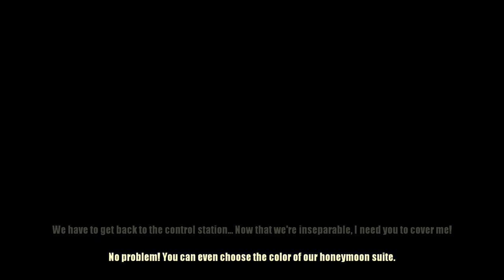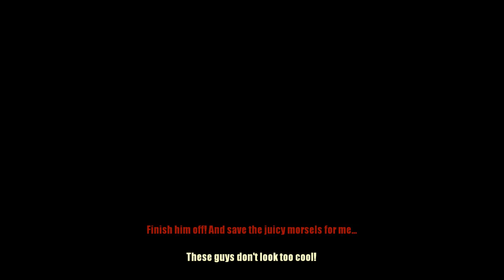From Dusk Till Dawn with 3D spatial sound (OpenAL Soft HRTF audio) 1080p 60FPS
Use headphones only with any virtual surround features turned off. Actual gameplay begins at 1:03. Best HRTF effect at 5:11.

From the obscure developer Gamesquad comes the obscure spiritual successor to the equally-obscure game The Devil Inside. This is From Dusk Till Dawn, though don't expect any vampire strip clubs or handicapped men with gun codpieces in this game. In fact, I have no idea what the hell any of this has to do with the movies. From Dusk Till Dawn was a gritty, vulgar action horror series set in Mexico, but this game is some kind of sci-fi prison thing.

It goes without saying that movie-licensed games are terrible and this one is no exception. True, it is a lot better than The Devil Inside, but that's only because the aiming is slightly-less terrible and there's real strafing. FDTD can actually play like a real third-person shooter if you set up the controls properly. Apparently, some versions of this game have 1st-person perspective though I couldn't find a toggle key. Too bad they removed the dismemberment system from the previous game.

...What is it with Gamesquad and their elevators of doom, anyway?

HRTF grade:
B

Settings:
Windows Control Panel: Stereo
Speaker Placement: Headphones
Sound Quality: High
Environmental Audio: On (Does absolutely nothing except add reverb to options menu)
Driver: Hardware
channels=stereo
frequency=44100
stereo-mode=headphones
cf_level=0
sample-type=float32
periods=3
period_size=128
default-hrtf=irc_1037_44100
hrtf=true
resampler=linear

3D 3Д звук пространственный бинауральный 3Dサウンド バイノーラル 空間オーディオ Ilusión Auditiva Sonido 3D áudio audio espacial Som em 3D 3D zvok Son en 3D 3D geluid 3D zvuk 3d声音 双耳 เสียง 3D Âm thanh 3D Suono 3D audio spaziale 3d-ääni binauraalisen 3D lyd 3D dźwięk Suara 3D 3D 사운드 3 डी साउंड 3 डी ध्वनि صوت ثلاثي الأبعاد صدای سه بعدی Τρισδιάστατος ήχος 3D skaņa 3D garsai 3D ses צליל תלת ממדי דימוי שמע